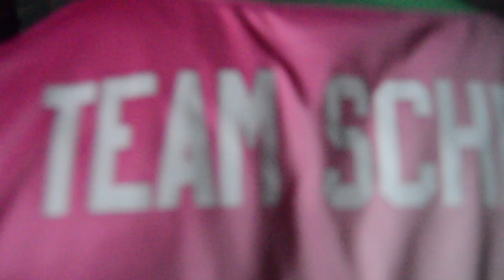I GOT PICKED UP BY DJ SCHEME TO PLAY IN THE CREW LEAGUE!!!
Here is a peak of what is like behind the scenes of going to play in the Crew League.